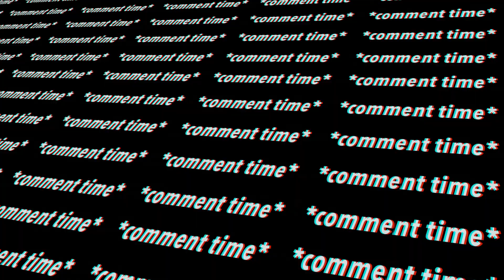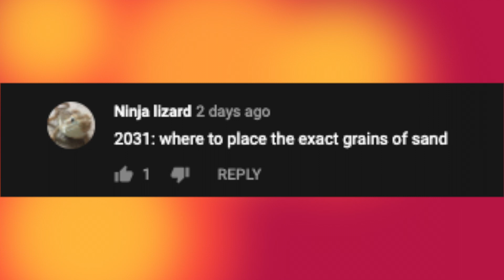Emerald Crabs & Bubble Algae - 40g nano reef tank update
The Innovative Marine 40 gallon nano reef tank is not looking so pretty guys – bubble algae outbreak is getting pretty serious... So, I decided to go visit my old local fish store and buy emerald crabs galore to hopefully fix this bubble algae problem forever (fingers crossed). Emerald crabs are supposedly excellent scavengers and bubble algae eaters – if they can’t take care of this bubble algae outbreak, I don’t know what’s left.

Although my SPS corals are *surprisingly* alive and my LPS corals are still kickin’ it, there’s a lot left to do to fix this reef tank up! I definitely plan on increasing my maintenance on this tank and doing more frequent water changes, as well as continuing to dose Vibrant. Luckily, the Berghia nudibranchs I added in the last video have been eating the aptasia well which is refreshing. Might consider adding more of them in the future but going to wait it out for now.

The quarantine tank is doing well though! It’s successfully gone through the nitrogen cycle and ammonia levels are reading well. It will be a while until I add fish into the QT, but hey I’ll take all the good news I can get at this point!

♥ LET’S CHAT ♥